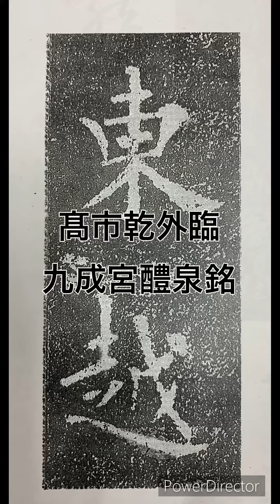髙市乾外臨 九成宮醴泉銘「東越」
令和5年1学期検定試験課題